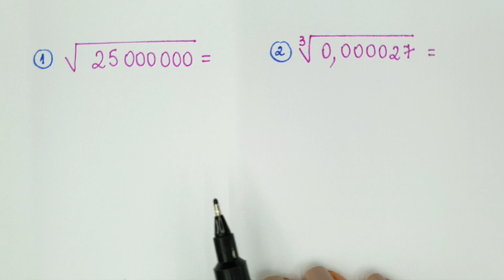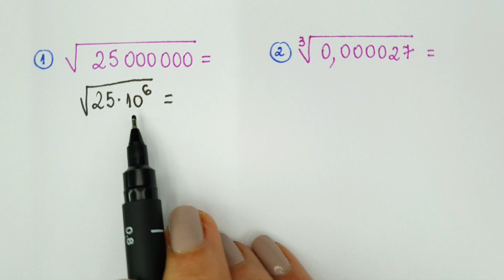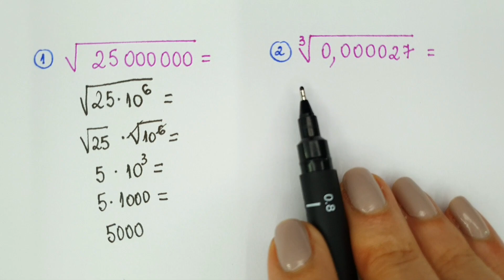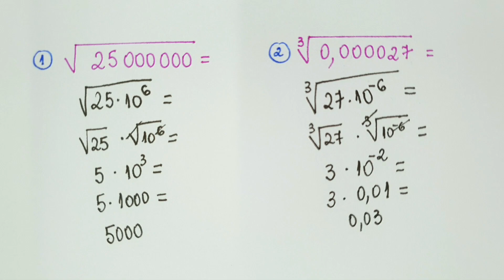📐 Raiz Quadrada e Raiz Cúbica - Como Resolver❓ Professora Angela Matemática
Olá Pessoal!!
Na aula de hoje temos RAIZ QUADRADA e RAIZ CÚBICA - Como resolver? Revisão de Matemática Básica aqui no canal para vocês.
Radiciação é a operação inversa da potenciação.  A potenciação é a abreviação de uma multiplicação